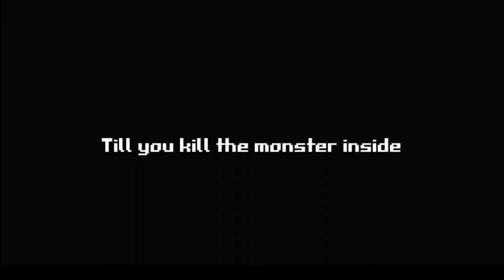There's a MONSTER in my apartment building!! | Hollow Head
You wake up from a nightmare to your empty apartment, the hallway is polluted with strange noises and such, a scream is heard... and instead of doing something smart, you decide to check it out for yourself!!

Wanna send me stuff? Send it here:
United States